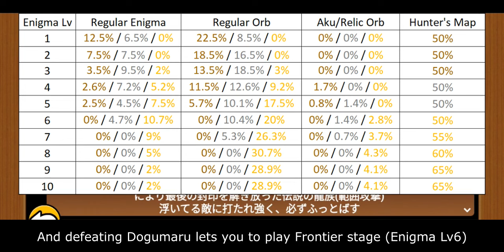Relic Talent Orb and How to Farm Them (v13.3 Update) [The Battle Cats]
Table of Content:
00:00 - General Information
02:26 - Ancient Cradle
03:32 - Ancient Summit
05:11 - Ancient Frontier

- Rury Ultra Talent: TBA